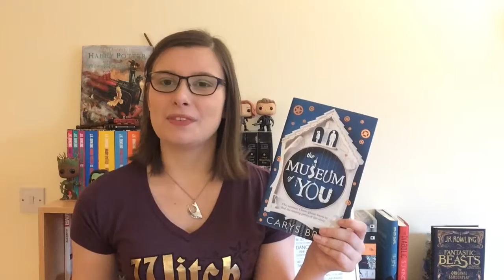December TBR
Here are all the books I want to read this month! Also this was filmed before I became ill.